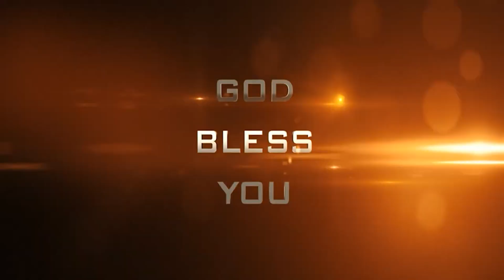Jesus Today | మేలు చేయగలిగి చేయకపోతే! | Dr. Noah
In this Jesus today video, Dr. Noah explains why shouldn't we curse anyone.

We'll also cover practical tips for living a holy lifestyle, such as cultivating a daily prayer life, reading the Bible regularly, and avoiding temptations. And we'll address some common misconceptions about holiness, such as thinking that it means being perfect or judging others.

Join us for this thought-provoking discussion on what it means to live a truly holy life.